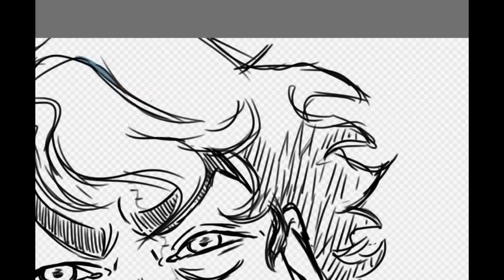FIRE | DSMP REVIVED WILBUR SPEEDPAINT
i need revivebur to cause chaos plz

quick lil speedpaint of my rendering process
ya can see how allover the place i am lol

time: 2.5h
software: firealpaca